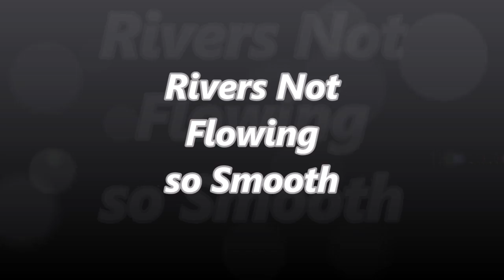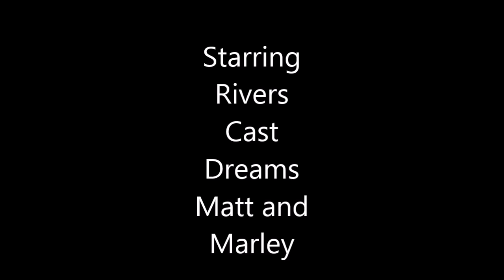Dog Whisperette featuring Rivers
I was called because Matt and Marley said Rivers their Pyradoodle was out of control. He was trying to bite the neighbors, going after the Mailman he barked to the point the neighbors called him Barkley. He was dog and food aggressive. This outcome took me an hour to show them how to set rules, boundaries and limitations.